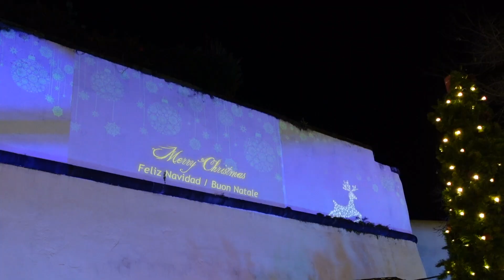NOTHING GOES OUR WAY? | Madeira vlog #2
Finally finished the second Madeira vlog, and this time I did an attempt on a vlog completely  in English (with exception for the parts when Salvador working on his Swedish 💅🇸🇪 and me saying vamos in every other sentence 🥲).

In this vlog we’re exploring the island, although things don’t go exactly our way. Buuut, we still ended up having a great time. I can strongly recommend travelling to Madeira, the nature there is truly incredible. Join us aloha!